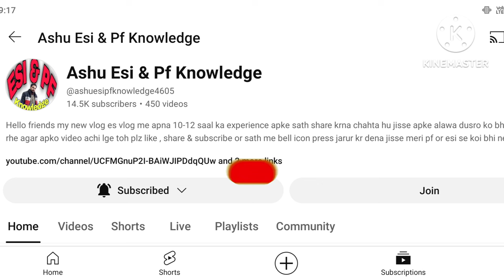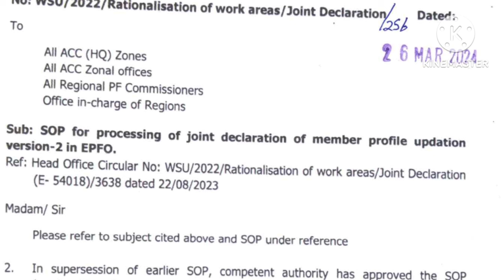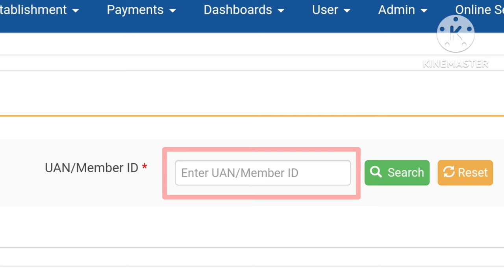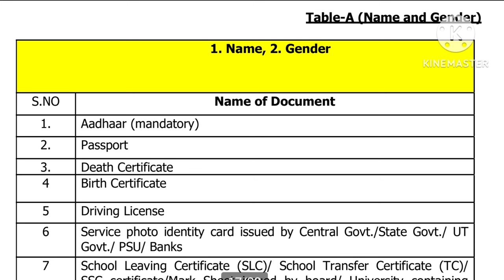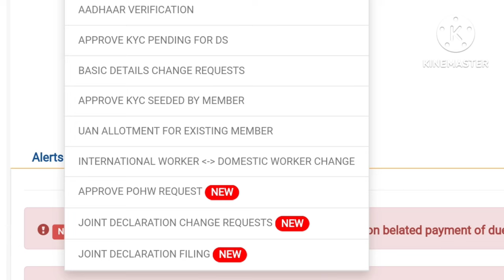PF Good News 🛑 अब सभी लाखों PF मेंबरों को फायदा | PF UAN आधार लिंक | PF Online All Correction Update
Hello frnd kaise ho aap sab log frnd aaj ki es video me main apko PF ka ek bahut hi bada update batane wala hu jisse lakho PF membero ko ab fyada hone waja hai..!

Video viral tags :- 👇👇

epfo good news,
good news,
epfo new update 2024,
pf,
pf update,
pf good news,
good news today,
epfo good news 2024,
epf good news,
pf good news 2024,
eps 95 news today,
today epf good news,
today good news of epf portal,
good news for epf members,
good news for all pf members,
uan joint declaration new option,
joint declaration form,
pf joint declaration form kaise bhare,
pf joint declaration form,
joint declaration form kaise bhare,
joint declaration form online submit,
pf father name correction new option add,
pf joint declaration form how to fill,
pf joint declaration new option,
uan portal new option joint declaration 2024,
pf joint declaration form online submit,
epf joint declaration form,
how to fill epf joint declaration form,
pf latest news 2024,
epfo latest news 2024,
epfo new update january 2024,
epfo today new update 2024..!